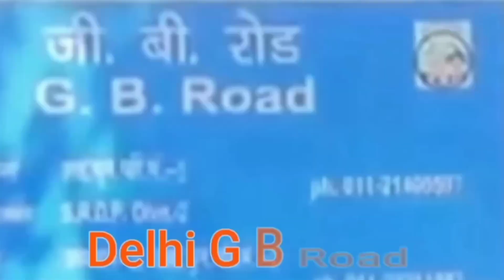NEWDELHI GB ROAD LATEST VIDEO | avoid this place || New delhi Redlight area gb road spa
NEWDELHI GB ROAD LATEST VIDEO || GB road delhi latest video || New delhi Redlight area video in spa

Latest video of GB Road || No.64 || Delhi GB Road | Delhi road GB Road

                                     The vidie is for only educational, many people get trapped here  and they get robbed .this video has been made so that those people become alert and avoid going there GB Road ,NewDelhi .
Many girls do this work.

GB Road latest video ||GB Road Newdelhi ||Delhi road gb road 64 No. llve

Gbroadno 64delhi
दिल्ली GB रोड

Criticism,news  reporting ,comment ,scholarship  and research fair use is a use permitted by copyright statute that might otherwise be infringing .Non-profit,educational or personal use tips the balance in favour of fair use .